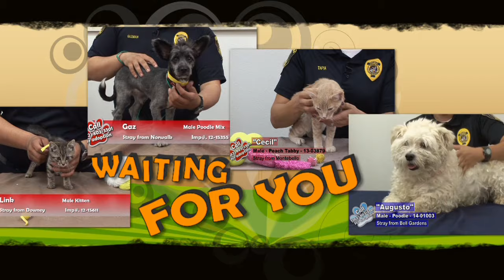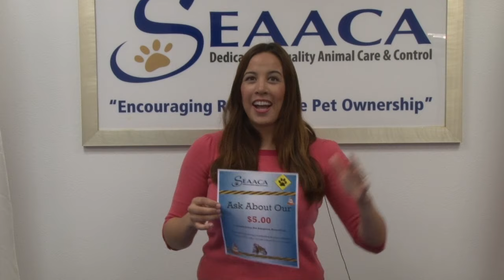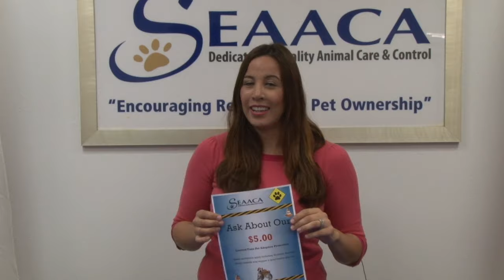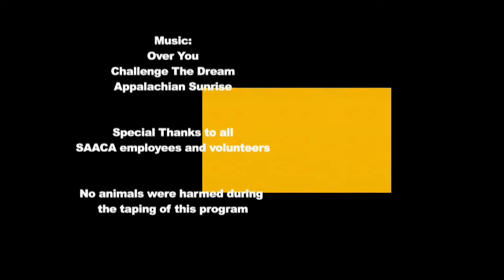Adopt-A-Pet for August - October 2015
Join your field officer from SEAACA Richard Rodriguez as he highlights the many wonderful pets available for adoption from the South East Area Animal Control Authority. For more information on adoption contact them at seaaca.org  - (Show 34)